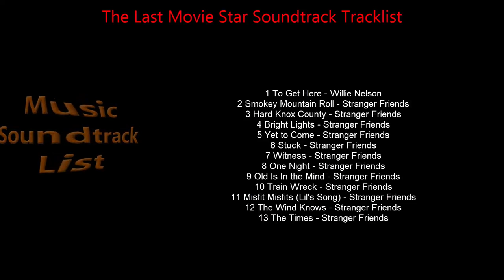The Last Movie Star Soundtrack Tracklist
🎵 Amazon Digital
🎵 Amazon Digital (UK)

Source: Movie
Style: Original Motion Picture Soundtrack
Label: Legacy Recordings
Format: Digital
Release Date: March 30, 2018

1 To Get Here - Willie Nelson
2 Smokey Mountain Roll - Stranger Friends
3 Hard Knox County - Stranger Friends
4 Bright Lights - Stranger Friends
5 Yet to Come - Stranger Friends
6 Stuck - Stranger Friends
7 Witness - Stranger Friends
8 One Night - Stranger Friends
9 Old Is In the Mind - Stranger Friends
10 Train Wreck - Stranger Friends
11 Misfit Misfits (Lil's Song) - Stranger Friends
12 The Wind Knows - Stranger Friends
13 The Times - Stranger Friends